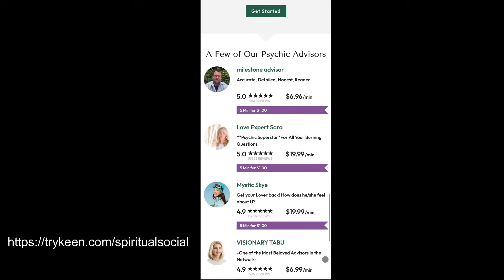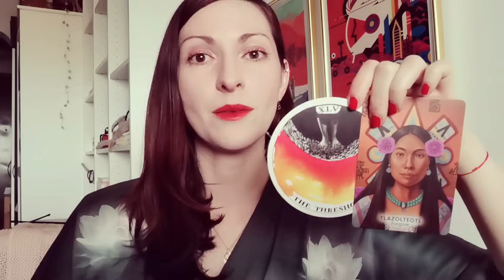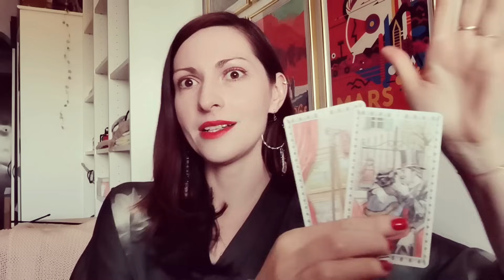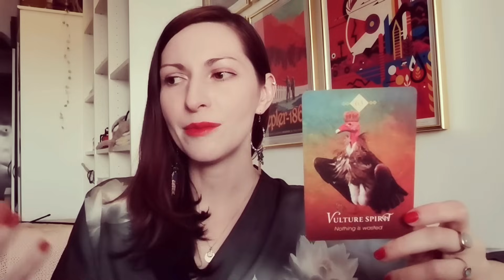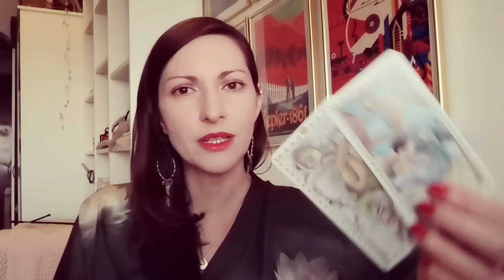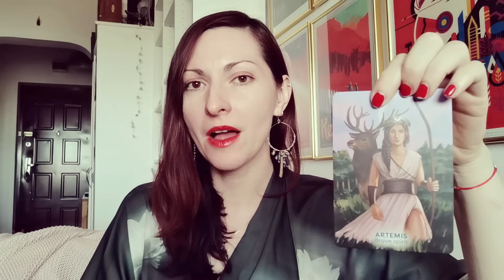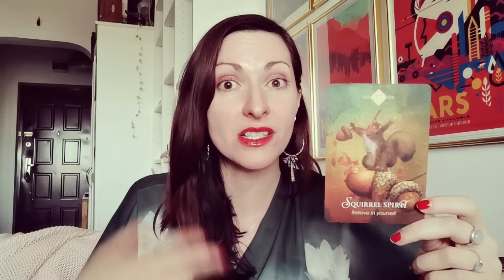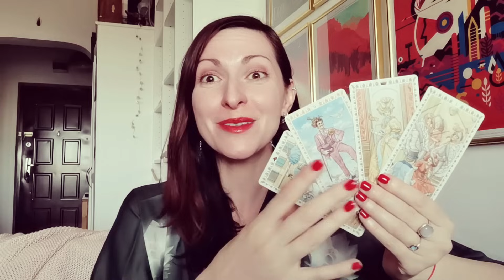🔮 PICK A CARD // Who's Getting Ready to Make a Move on You?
✨Tarot & Oracle Wishlist✨ ✔️ If you buy me a gift I'll reward you with a free general tarot reading ✔️

✨ Timestamps ✨
1) Rose Quartz Crew - 5:35
2) Celestite Crew - 16:22
3) Amethyst Crew - 31:22

🔮 The Green Witch's Oracle
🔮 Wild Unknown Archetypes Oracle
🔮 Romantic Tarot